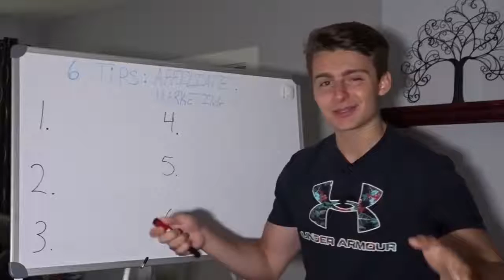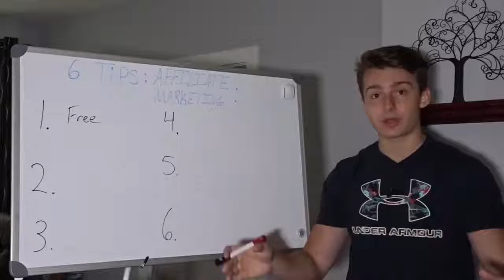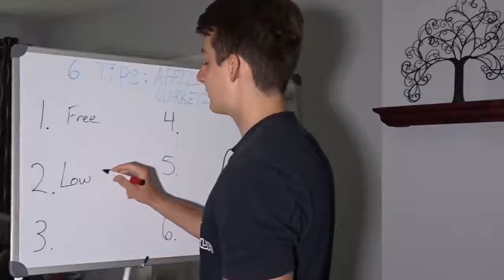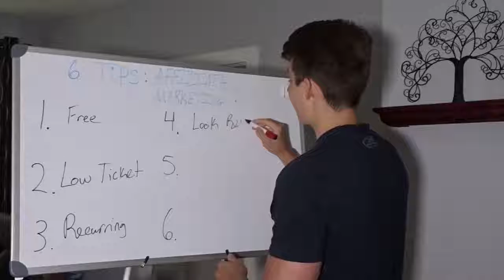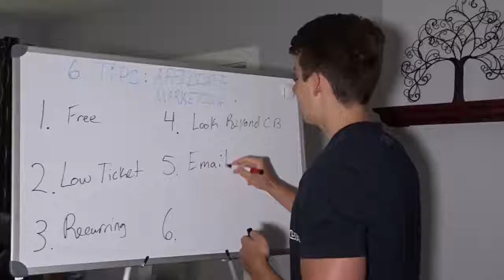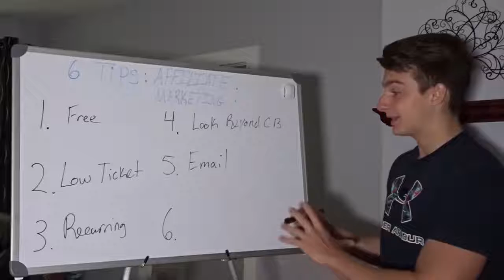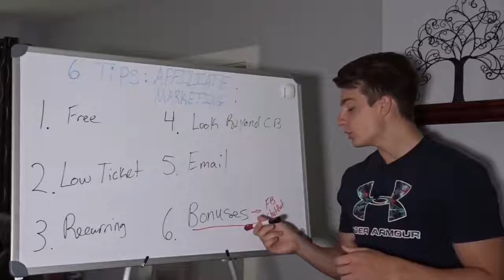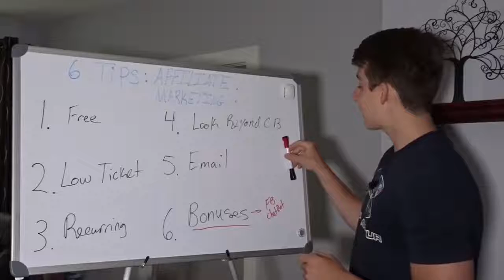Tips to Make Money Online - Online Resource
Tips to Make Money Online

Any body can check out this videos and take advantage of the info. provided.